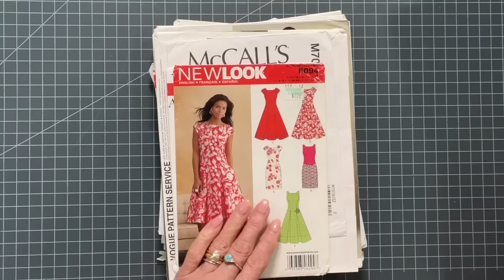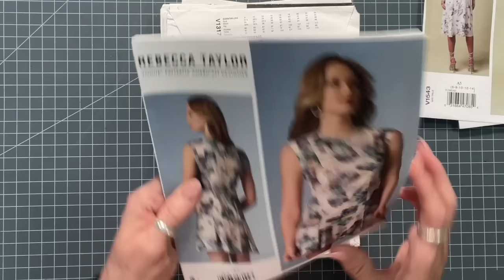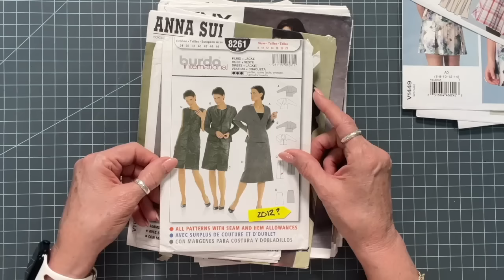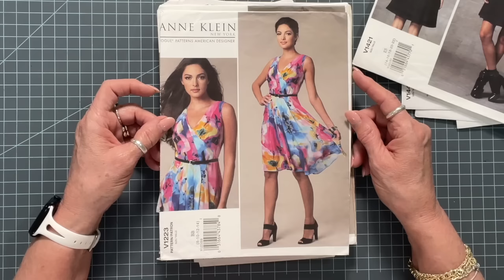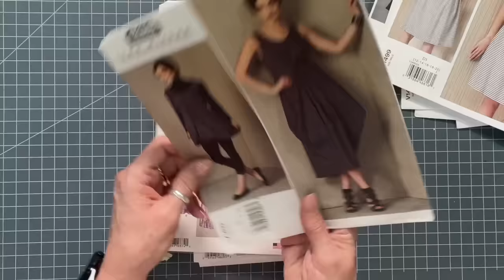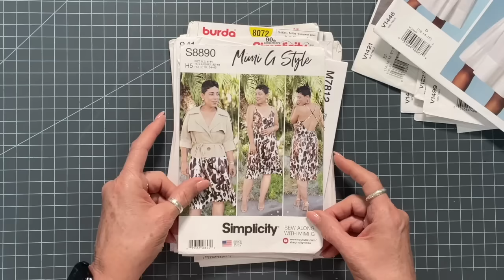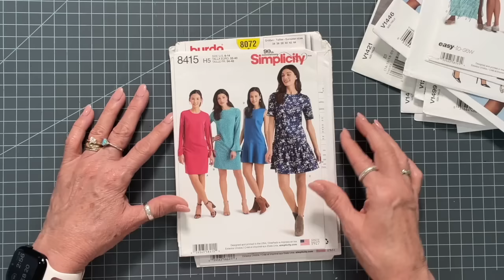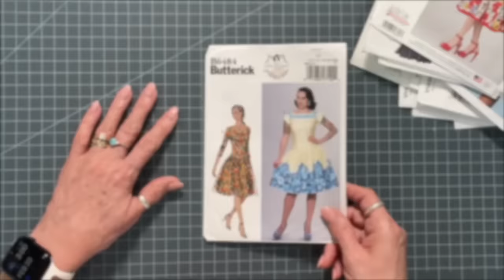The Great Pattern Destash: So Long, 2010-2019!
Some stay, some go!  Let me know your thoughts.

You can also find these tools in the list below:
My favorite sewing notions:
O'Lipfa 24" ruler
Olfa 24" x 36" cutting mat
Kai 9.5" dressmaking shears
Pilot Frixion Erasable pens (heat removes the ink)
Bienfang Tracing vellum, 36" wide x 50 yards
French Curve
Seam rippers and thread snips
Lighted seam ripper with magnifier
Steam-A-Seam ¼"
Pattern Envelopes
Page protectors
Project bags

Fitting books I use:
Fitting and Pattern Alteration
Patternmaking for Fashion Design

Pfaff 2140, no longer made but fabulous machine.  Check eBay.
Juki M-2000 overlock
Reliable Maven Iron

My fantastic Flexispot adjustable table
72" x 30" basic table, white base with bamboo top

Stuff I use to film:
🎙️ Comica CVM-VM10-K2 Pro Microphone
💡 Neewer Video Light
I used a stand I already have but you can find the light with stand included here.  This is a set of two lights with the stands

I love Audible for my audiobooks.
Try it FREE here and get 2 FREE audiobooks
Or give the gift of an Audible Membership to someone special!